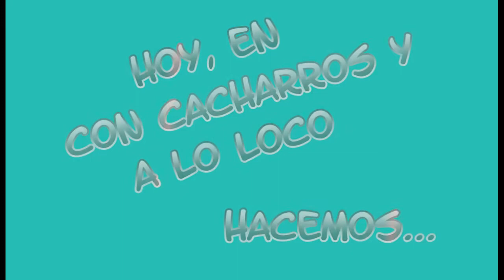Limón encurtido al estilo marroquí (Limon en conserva)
Ingredientes:
- 2 Limones.
- Sal Marina fina y gruesa
- Agua mineral, templada.

1.- Parte el limón por la mitad desde la parte del pedúnculo, pero sin llegar a separarlo, deja 2 cm sin cortar en la base.
2 .- Gira el limón y corta de la misma forma, ya tienes hechas las 4 partes.
3.- En un bote de cristal esterilizado, pon una cucharadita de sal gruesa.
4.- Introduce el limón y mientras con una mano fuerzas con los dedos los cortes que has hecho, con la otra vas rellenando con sal fina generosamente.
5.- Poco a poco, termina de rellenarlo.
6.- Deja bien cuebierto, con otra cucharadita de sal gruesa. Templa el agua y la viertes por encima, hasta que llegue al borde.
7.- Tapa bien y le das la vuelta al bote. Durante los 3 primeros dias ve dándole la vuelta y alterna. Guardalo en la oscuridad y en 10 días ya podras usarlo en tus recetas.